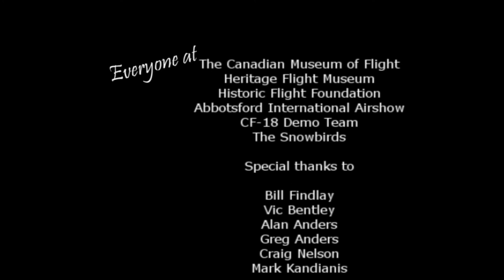Mike Luedey - Yellow Drum Productions Year in Review 2013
2013 was one for the books for so many reasons. Another year spent with good friends and making new one's along the way. Lots of incredible aircraft and events highlighted my year and this short video will hopefully help to highlight some of the best sights and scenes from the season that was out here in the Pacific Northwest.